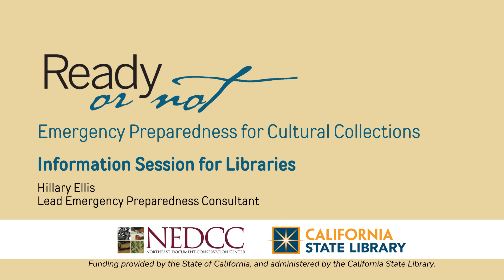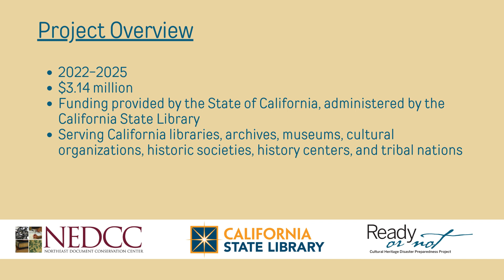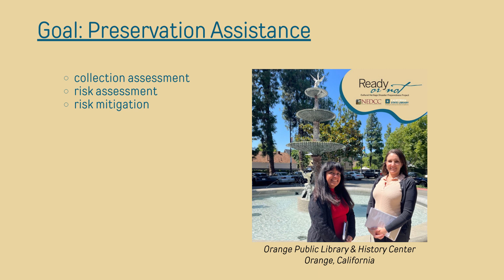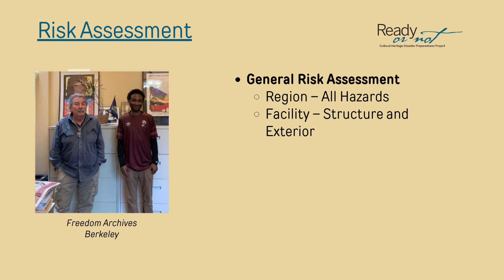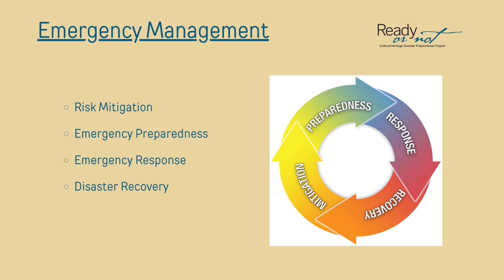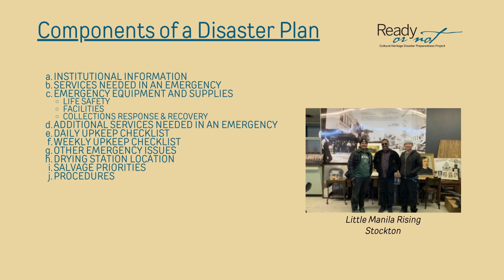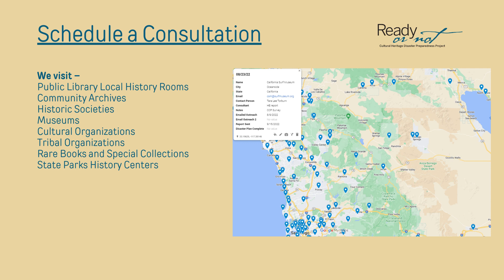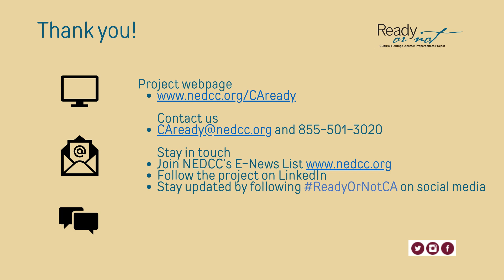Getting Your Library Ready for Disaster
This information session covers the "Ready—Or Not": Cultural Heritage Disaster Preparedness Project funded by the California State Library, and the common areas of disaster preparedness for libraries.